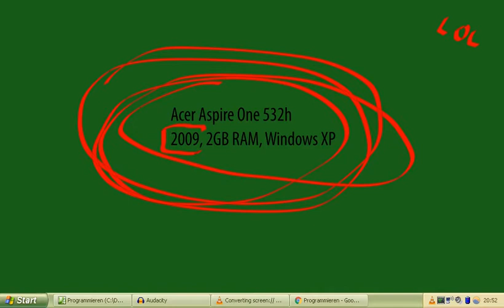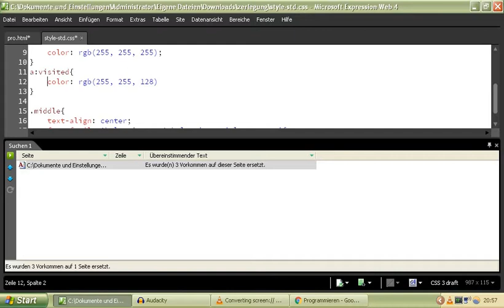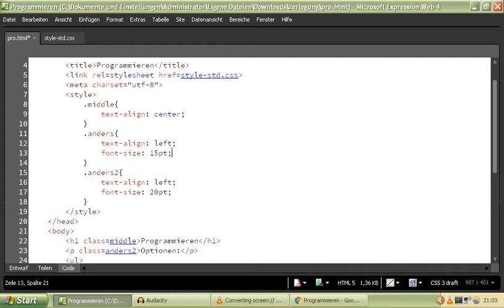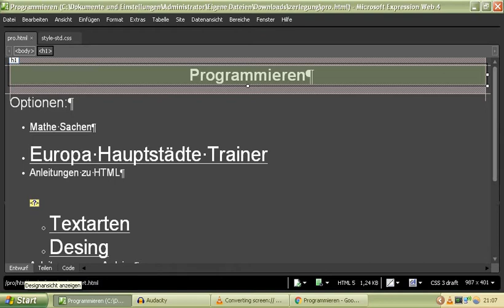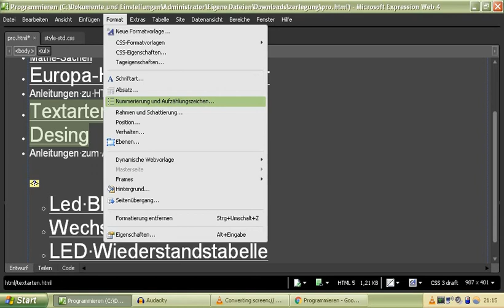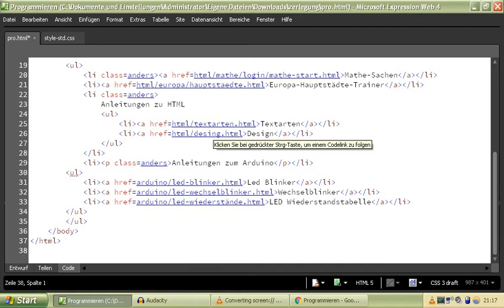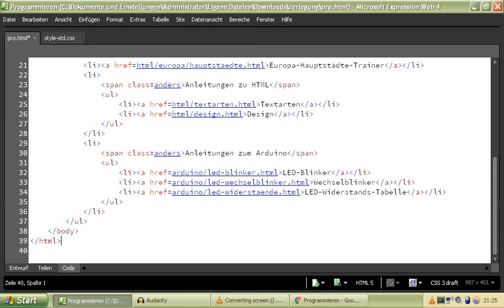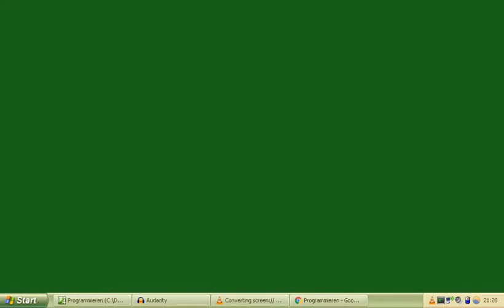Fehler in HTML gezeigt an einer Internetseite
In diesem Video zeige ich (mit üblicherweise niedrigen Qualitätsansprüchen was Videoverarbeitung angeht), welche Fehler bei den ersten HTML-Dateien vorkommen können. Diese kommen besonders oft bei Anfängern vor, manche kennen sich aber auch einfach nicht gut genug aus. Ich gehöre zu letzterer Gruppe, wie man im Video erkennen sollte.
Die beiden Dateien sind angelehnt an echt existierenden Seiten, wurden aber zu Anschauungszwecken verändert.
Die Bilder habe ich ganz billig irgendwo geklaut.